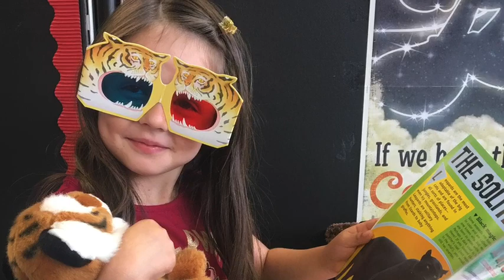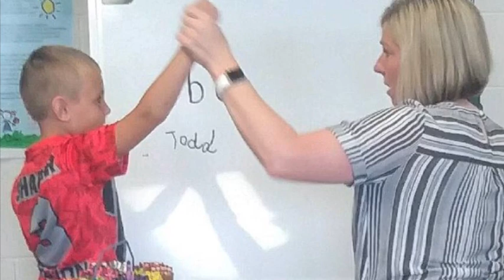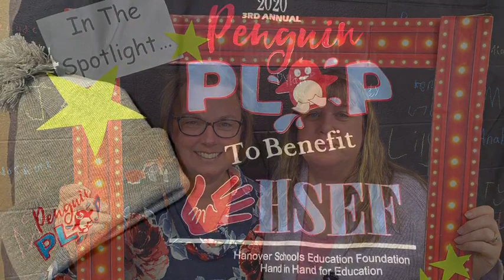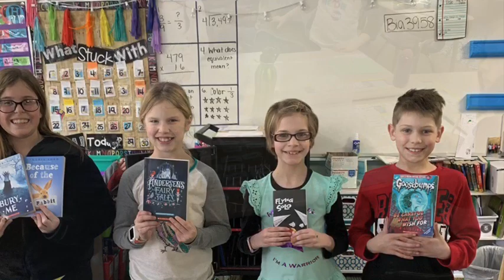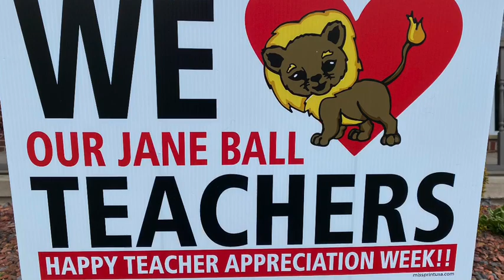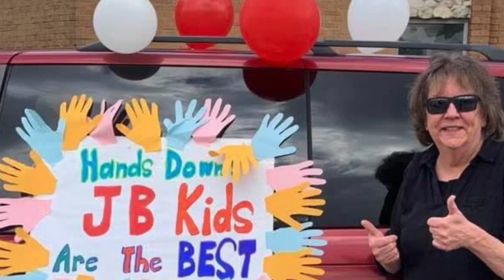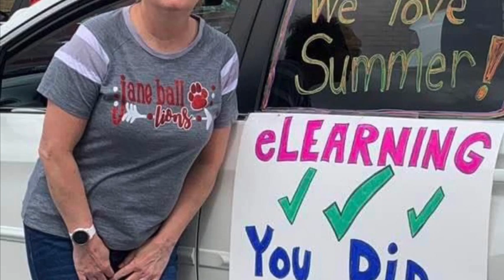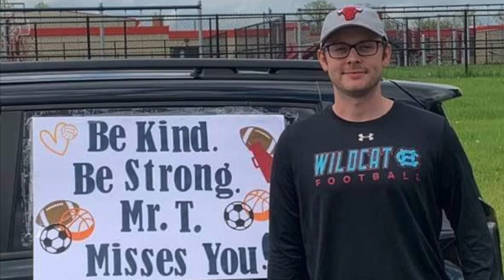JB Year in Review 2019-2020